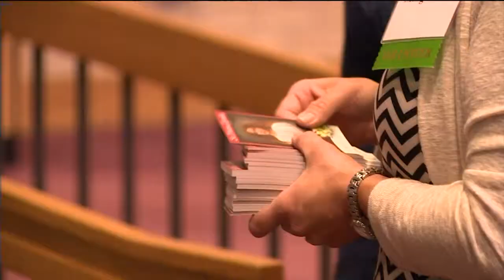Thousands descend on Madison church for rare look at saint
Thousands of people have descended on a Madison parish for a rare look at a Roman Catholic saint who died more than a century ago.